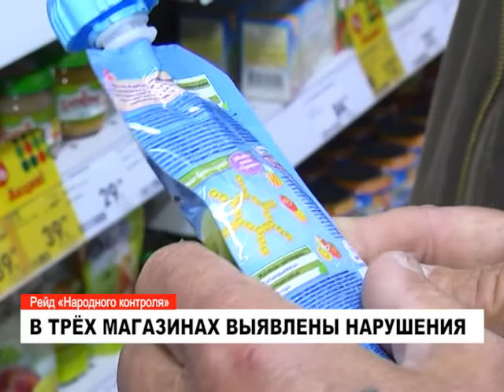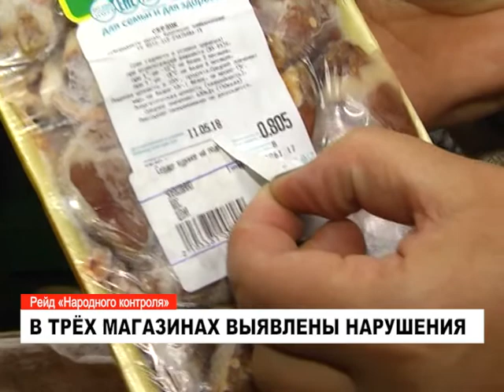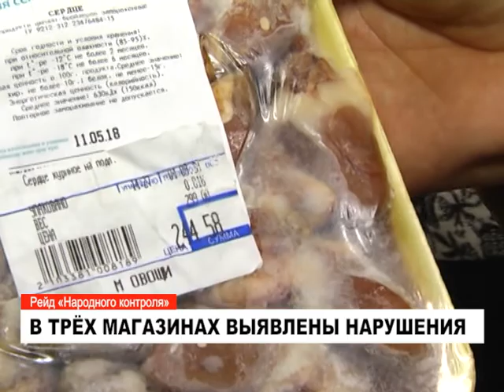В трёх магазинах выявлены нарушения